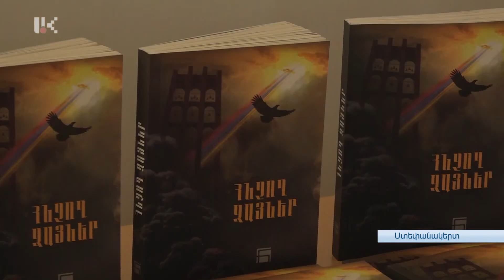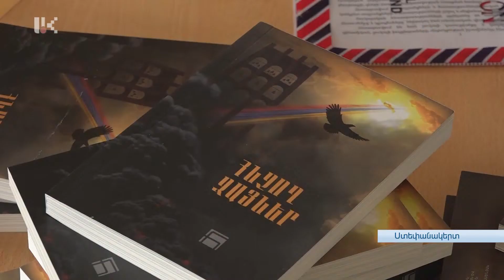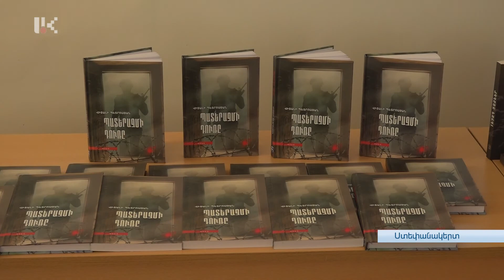ԳՐՔԵՐ՝ ՊԱՏԵՐԱԶՄԻ ԵՎ ԽԱՂԱՂՈՒԹՅԱՆ ՄԱՍԻՆ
Համազգային հայ կրթական և մշակութային միության նախաձեռնությամբ՝ Արցախի Մայր բուհում այսօր երկու գրքի շնորհանդես է կայացել: Գրքերից մեկում նրանց ստեղծագործություններն են, ովքեր անմահացան 2020 թվականի պատերազմում: Երկրորդ գրքի հեղինակը հադրութեցի է: Ստեղծագործությունների մեծ մասը Հադրութում է թողել: Պատերազմից հետո առաջին ժողովածուն է ներկայացնում: